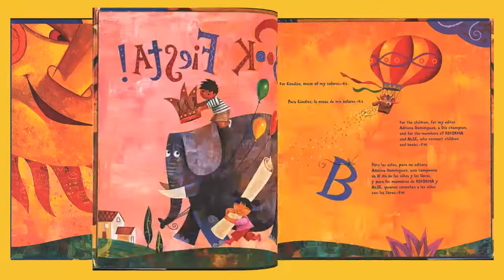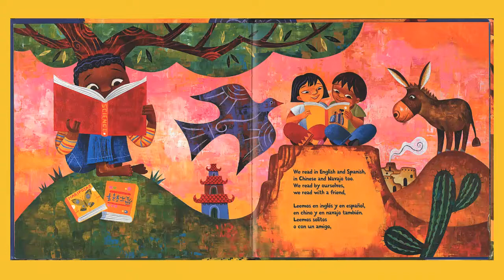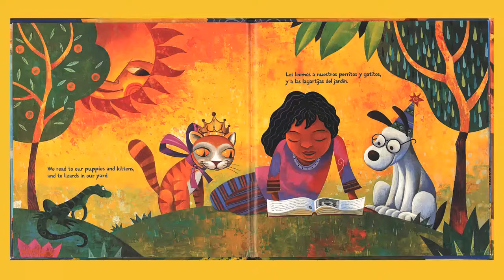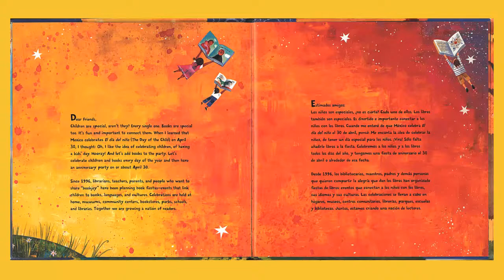El Cerrito Library: Dia De Los Ninos Storytime: Book Fiesta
Hello Family & Friends!

Enjoy a Dia De los Ninos story and craft time. Binlingual storytime featuring the title Book Fiesta by Pat Mora.

To check out more awesome books, please visit El Cerrito Library

The El Cerrito Branch Library is part of the Riverside County Library System: http:/